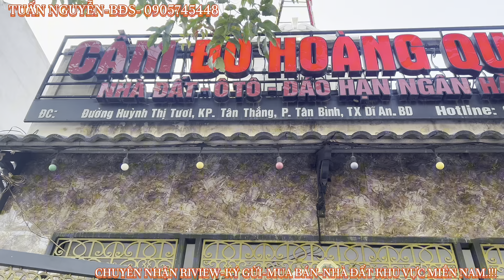HÀNG HOT MẶT TIỀN ĐƯỜNG KINH DOANH ĐẮC ĐỊA VIEW BỜ HỒ NHÌN KHÔNG KHÁC NÀO CẢNH QUAN BỜ HỒ HÀ NỘI RẺ